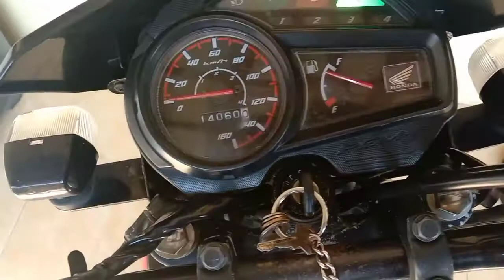krang pero Di andar